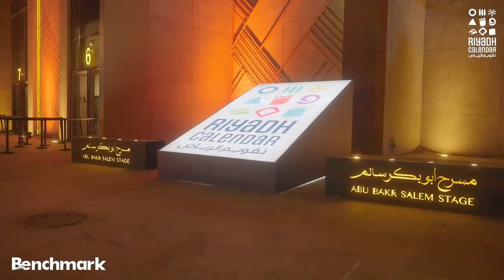حفل الفنان عبادي الجوهر والفنان علي عبدالكريم والفنان طلال سلامة والفنان عبدالله رشاد | حفلات الرياض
حفل الفنان عبادي الجوهر والفنان علي عبدالكريم والفنان طلال سلامة والفنان عبدالله رشاد ضمن حفلات  الرياض 2023
على مسرح ابو بكر سالم

تصوير شركة add احدى شركات بنش مارك